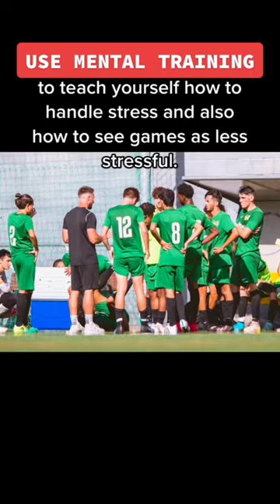Time to find out how good you ACTUALLY are…